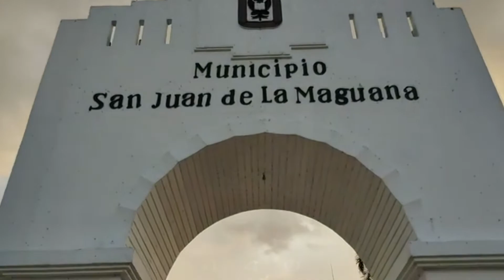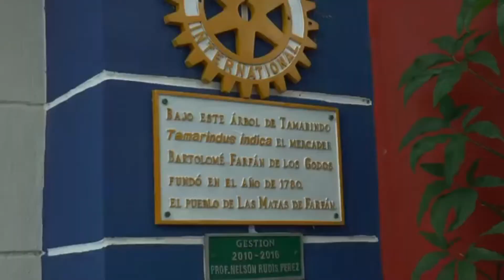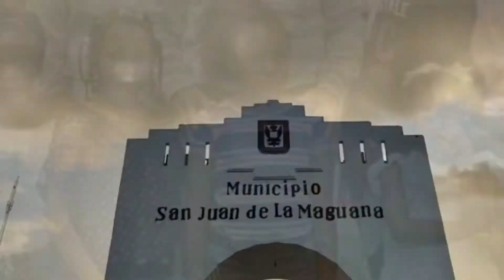Programa de música para niños en San Juan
El grupo de sanjuaneros Los Trinitarios son los patrocinadores de este proyector musical dirigido a niños de la provincia San Juan, por el momento están recibiendo clases los residentes en el municipio de Las Matas de Farfán y San Juan de la Maguana.

Programa de Música en la provincia San Juan, República Dominicana.